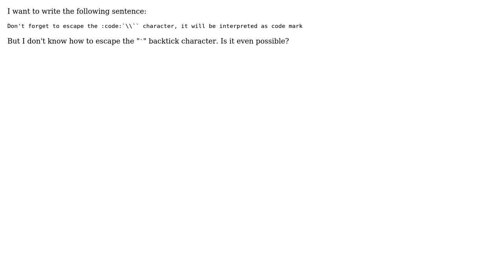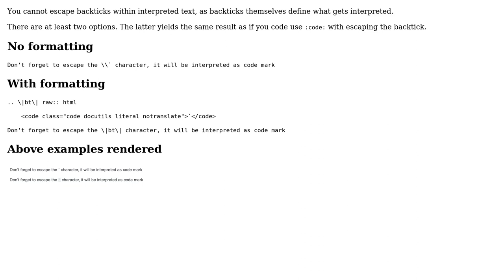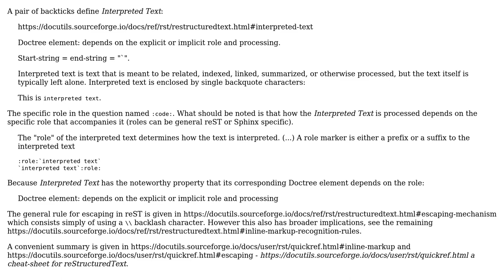How to escape the "`" backtick character in a .rst file? (2 Solutions!!)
How to escape the "`" backtick character in a .rst file?

With thanks & praise to God, and with thanks to the many people who have made this project possible! | Content (except music & images) licensed under CC BY-SA | Music | Images & others | With thanks to user Steve Piercy user Pierrick Rambaud user bad_coder and the Stack Exchange Network Trademarks are property of their respective owners. You are responsible for your own actions.